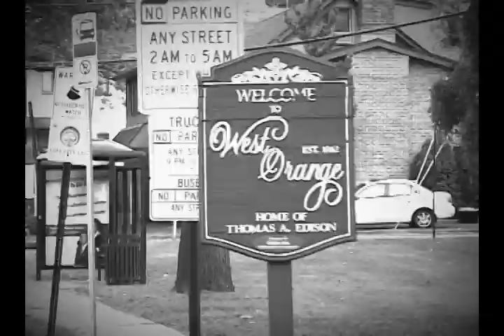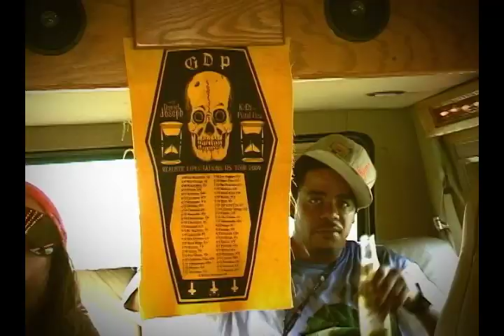GDP - Orange Water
video shot and cut by Mike Diebold